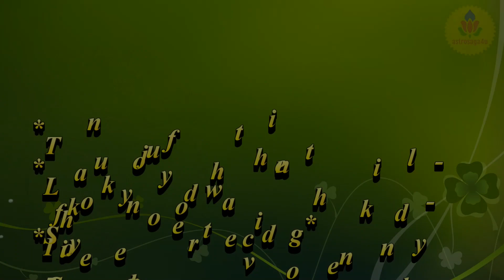astrosaga4u- Career Jyotish - Part 2 - Hand of a Doctor- Surgeon & physician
Here, in this series of Career Jyotish, we have brought you another characteristics of the hand of a doctor as a surgeon and physician . So, come and explore can you be a successful Doctor as a Surgeon & Physician or not.